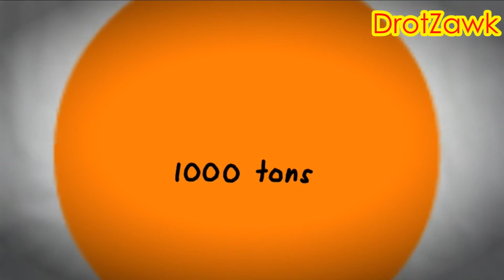Heavy Ball // Fail Collab Entry // Hosted by: Tornimater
And also...
This is my entry! :D
And to inform Tornimater, ive sent it to your gmail! :D